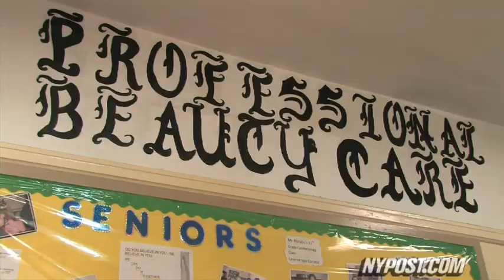Back To School Bargains - New York Post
A vocational high school in the Bronx offers cheap haircuts and eye checkups for both students and the public.